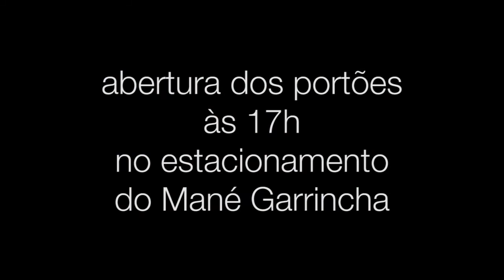Convite Móveis Convida 2012 - Beto Só